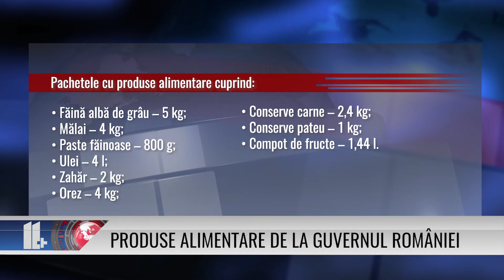PRODUSE ALIMENTARE DE LA GUVERNUL ROMÂNIEI